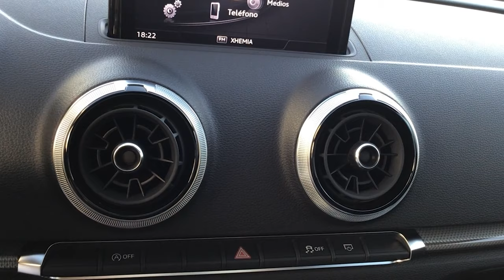Audi / A3 / 2019 - 3623